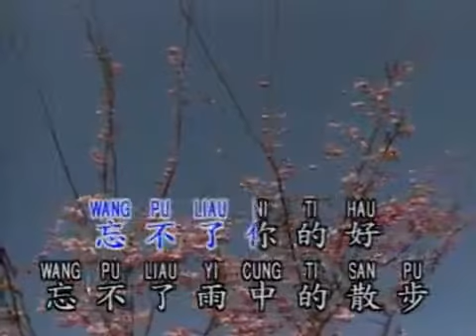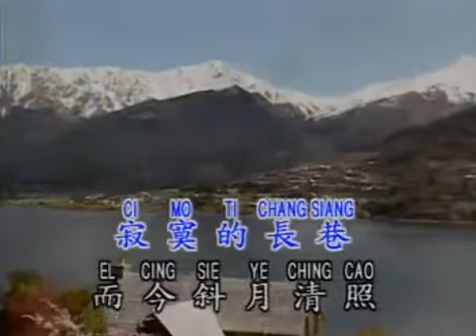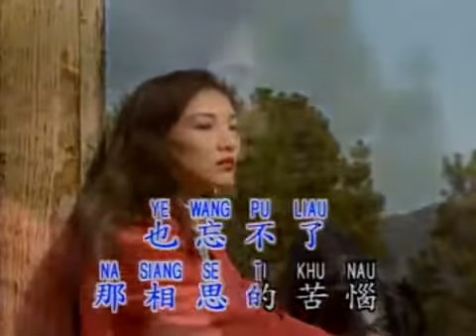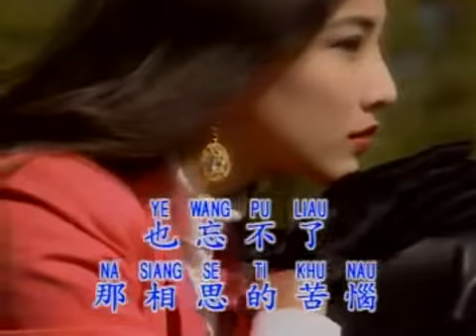Pu Liau Ching